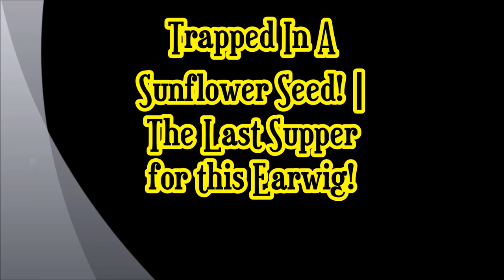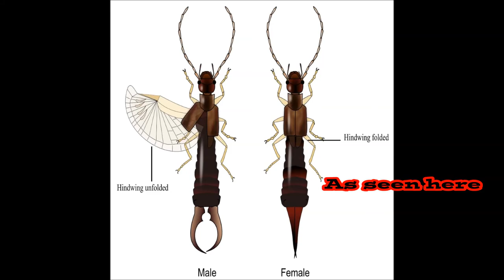Trapped in a Sunflower Seed! | The 'Last Supper' for this Earwig!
Help me reach my goal of 2,500 subscribers by year's end, please.
Thanks again,
James ♡ ☆ ♡ ☆ ♡ ☆ ♡ ☆ ♡
Uploaded: 7/21/2020
Video Edit: 7/19/2020
The video was taken: 5/25/2020
Time: 7:50pm
Raw Size:189.0 MB
Edit Size: 232.0 MB
Raw Duration: 1:31
Edited Duration: 2:15
Resolution:1920x1080
20200525_195019.mp4
Would you like to or can you help with my video gear upgrades and or purchases? If so, and you have a buck or two to spare go here. Safe, secure and fast
Any donations to my PayPal will go directly for camera gear like a tripod, new camera, gimbal stabilizers, batteries, SD cards, and maybe one of them fancy go pro cameras!? (I could do some cool things with one of those). And if you can't afford to help as many of us are in some hard times, maybe you've got some camera gear you don't use and want to sell cheaply and or give away, that would be appreciated too.